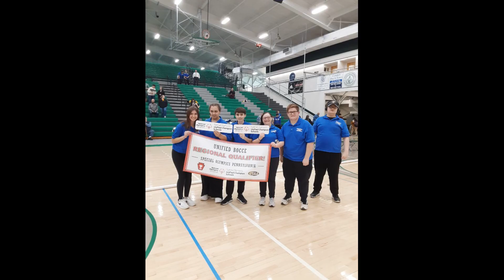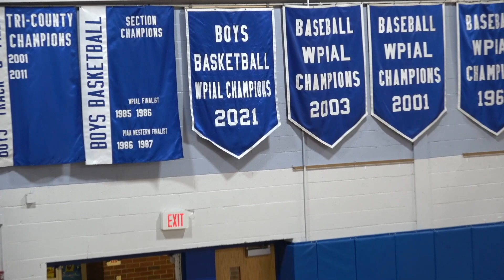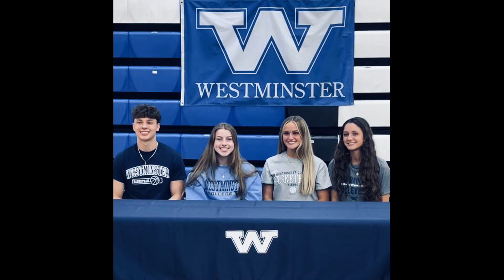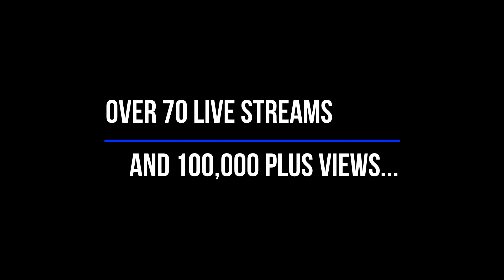Ellwood City Sports: 21-22 Year in Review Video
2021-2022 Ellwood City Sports